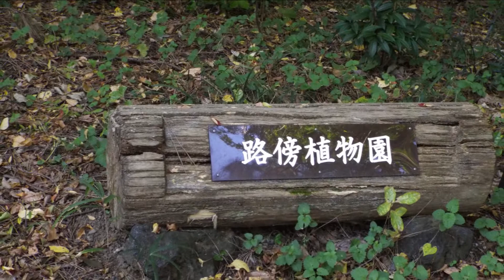晩秋の目黒自然教育園 Meguro Nature School in late autumn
有栖川宮記念公園の近くだったので自然の状態の紅葉が見られるかと目黒自然教育園へ。こちらは紅葉にはまだ早かったので、いろんな木の実を見ることになりました。

Since it was near Arisugawa Miya Memorial Park, I went to Meguro Nature Educational Garden to see if the autumn leaves in natural condition could be seen. This was still early for the autumn leaves, so I had to see various nuts.